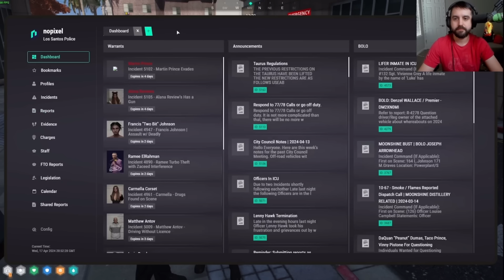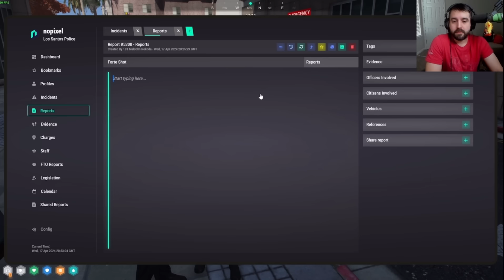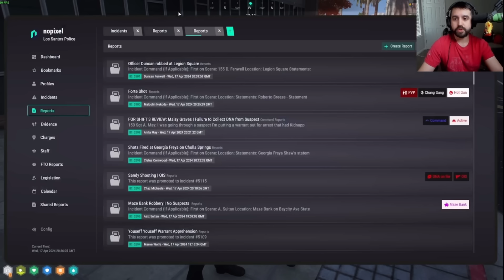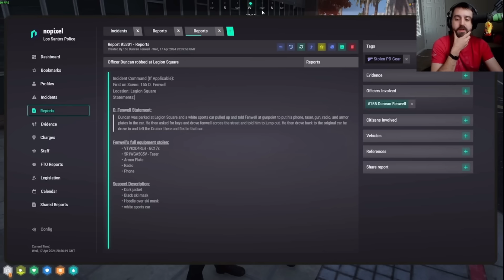Captain Slacks Finds Out Why PD Needs 30+ Cops to Patrol CG’s Turf | Nopixel 4.0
Don't hate, Don't be toxic, Don't be too invested and Don't post bait comments